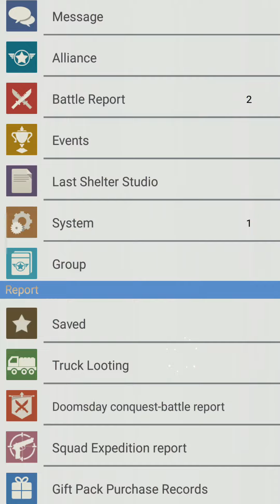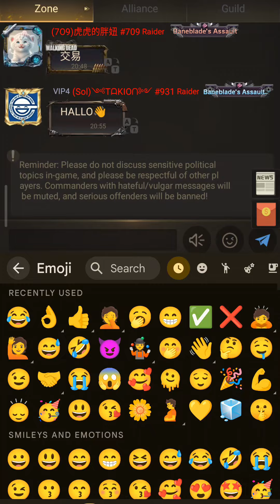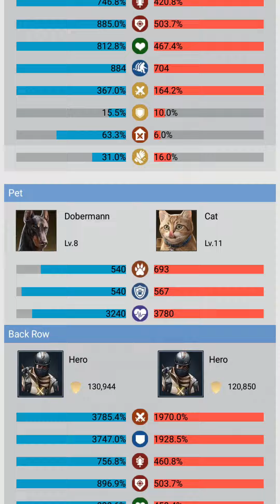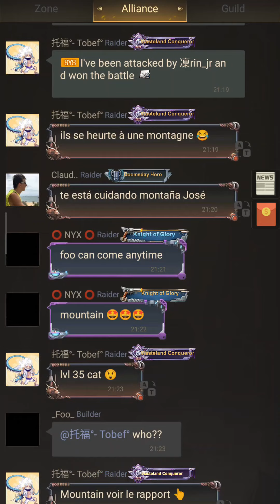Dawn Mission HUg,7O9,NG7,833,Sol,w1N,4F8,xxU Last Shelter